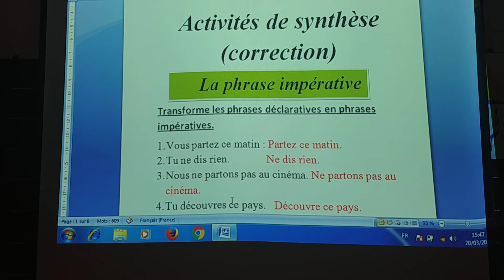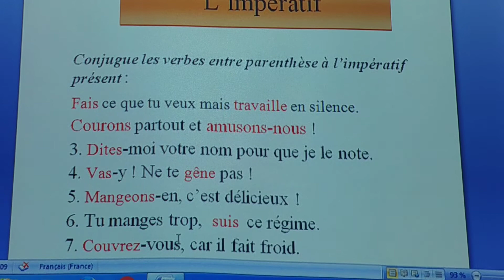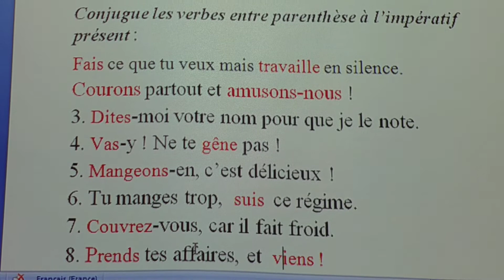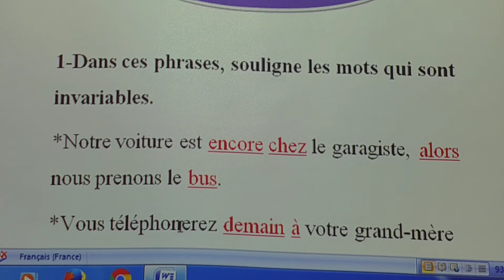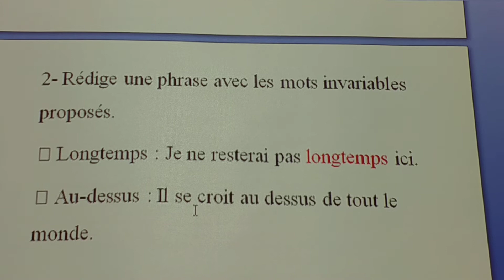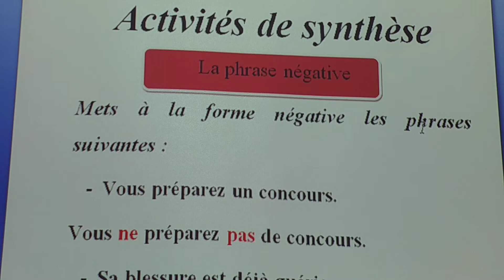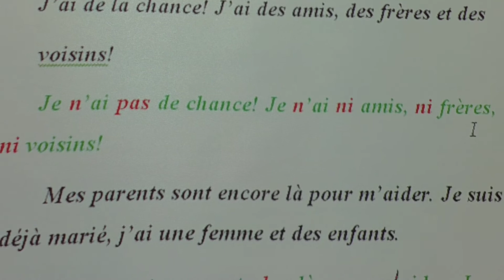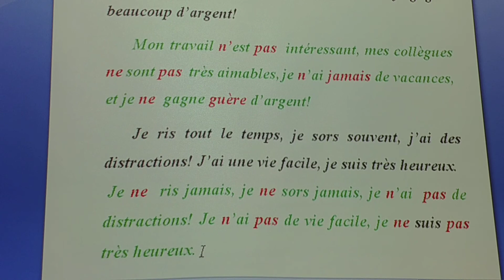CE6 - correction des activités de synthèse